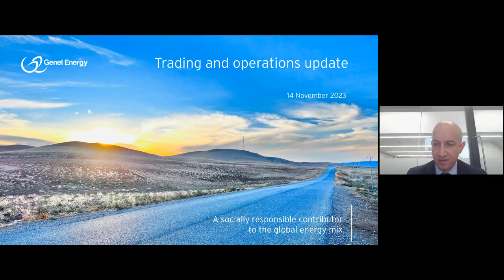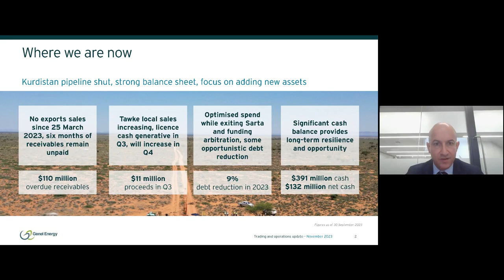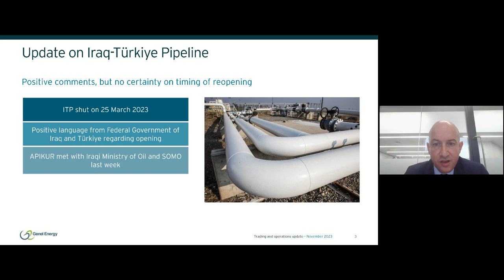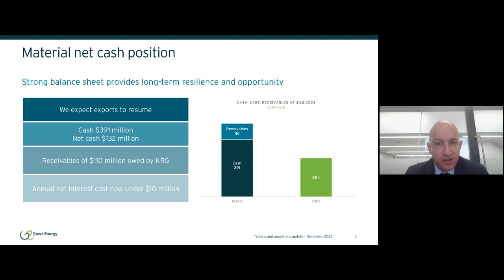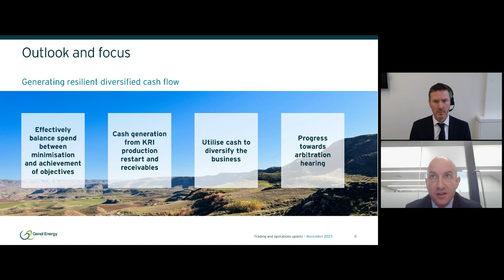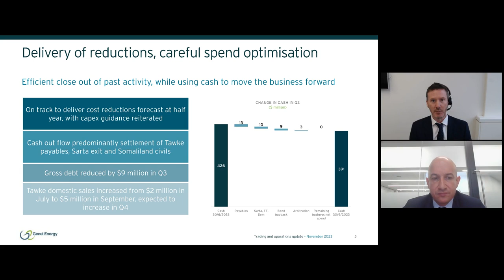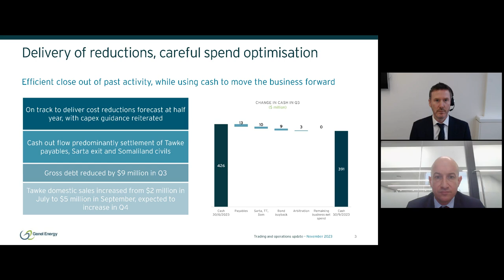GENEL ENERGY PLC - Trading and operations update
To be informed of all GENEL ENERGY PLC's upcoming presentations, register at InvestorMeetCompany